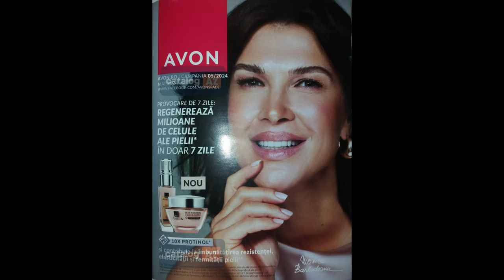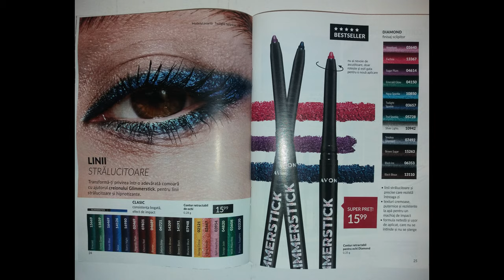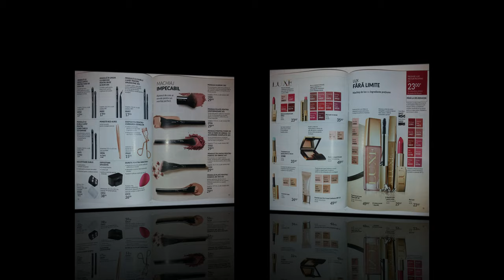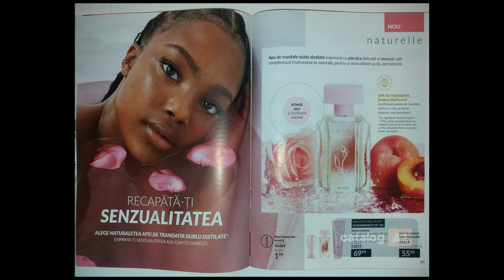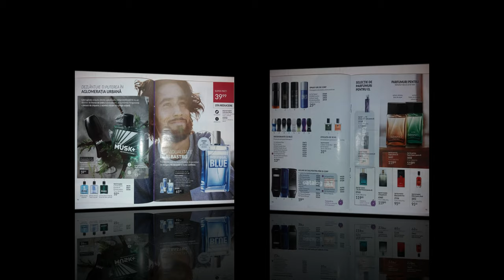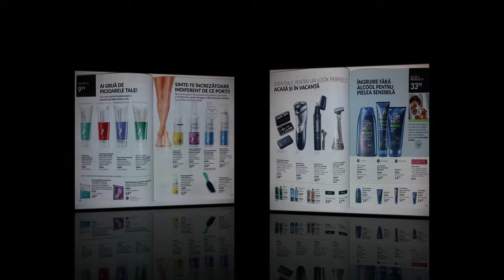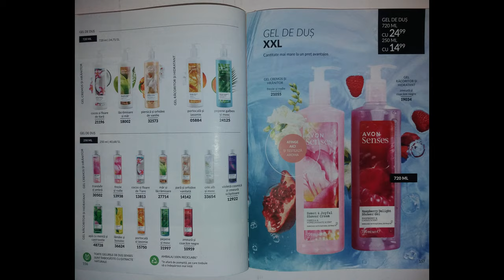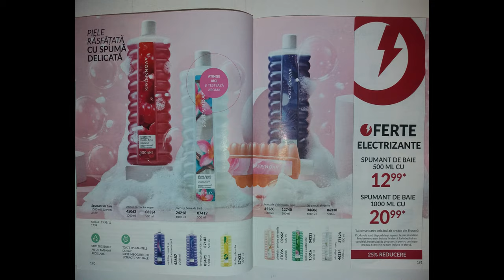Catalog Avon C5 Mai 2024 - Oferte brosura